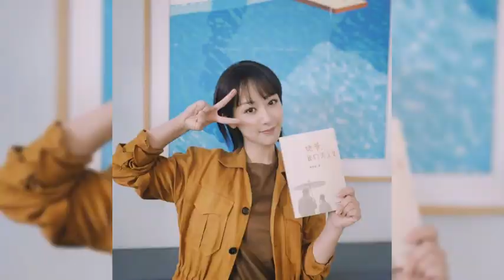yang zi 002